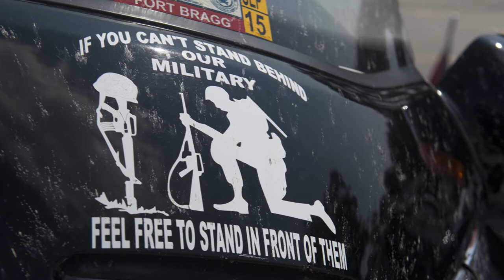Moody Air Force Base POW/MIA Remembrance Poker Run 2013 Valdosta GA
Members of Moody Air Force Base's Air Force Sergeants Association held the inaugural POW/MIA Remembrance Poker Run motorcycle ride Sept. 14, 2013, with all proceeds going to the Wounded Warriors Project.

Photos by Staff Sgt. Jamal Sutter, 23d Wing Public Affairs, and Staff Sgt. Anthony Shoels, 41st Rescue Squadron

Video by Staff Sgt. Jamal Sutter